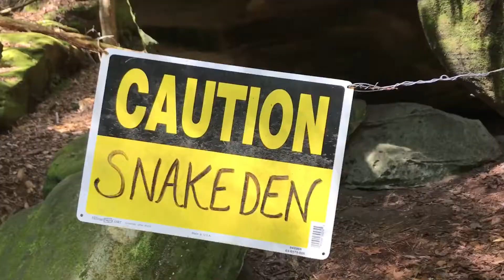Dismal Canyons and Natural Bridge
Dismalites in Alabama